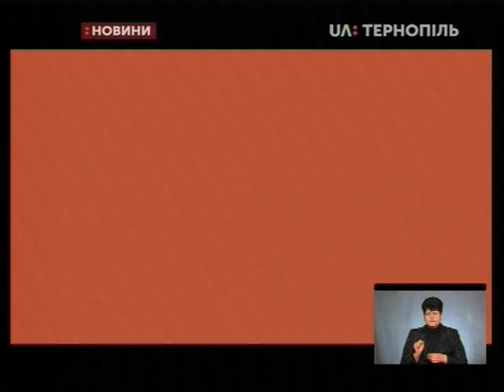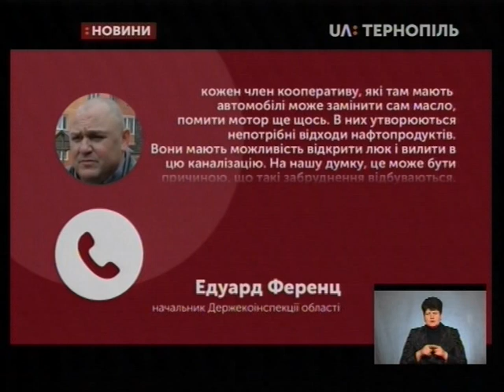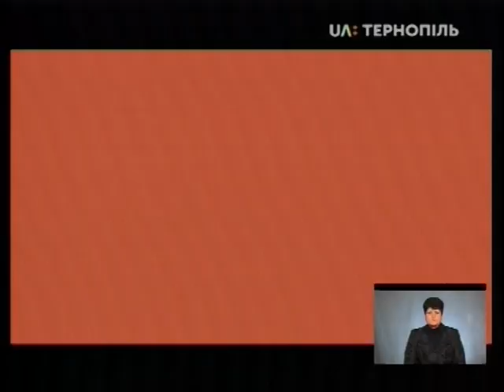10.04.2019. Новини. 19:00